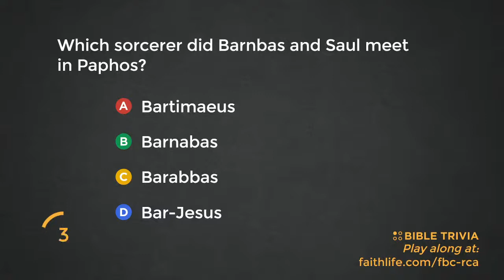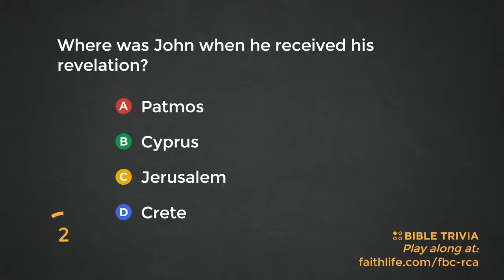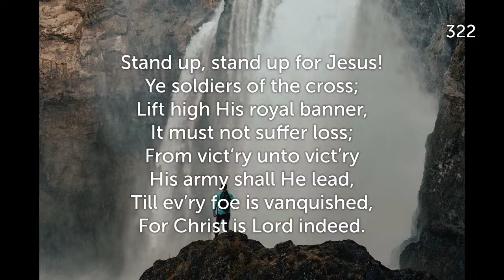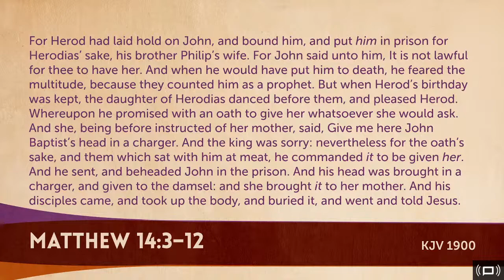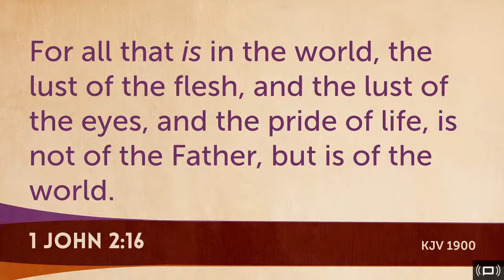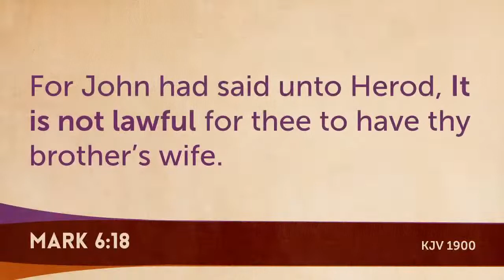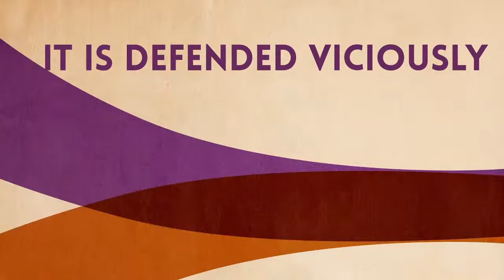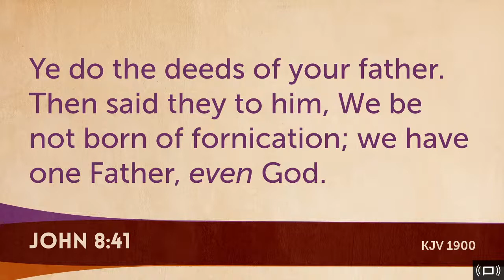Church with Pastor Cook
Welcome to Online Church with Pastor Cook
or text revive2016 to 77977